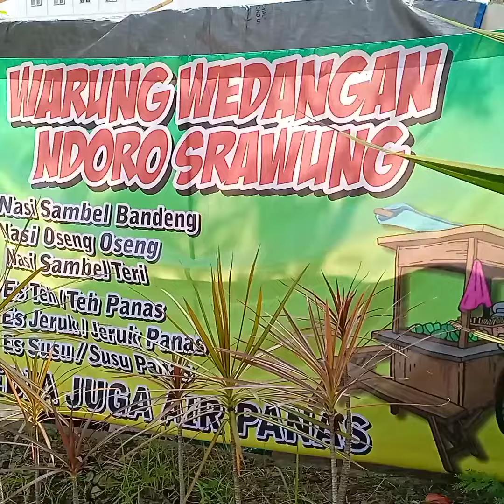cinematic traditional dining place solo city